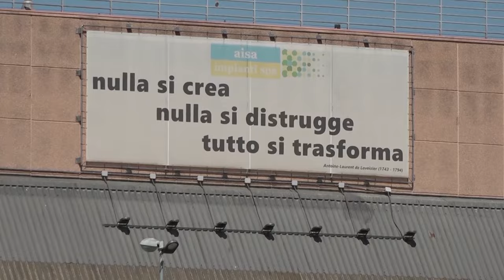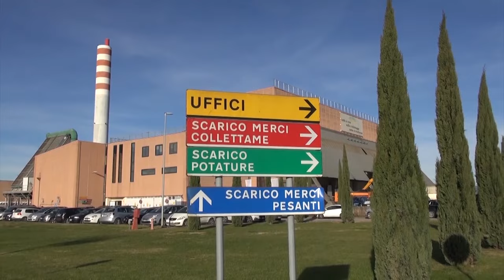Aisa Impianti, si ferma la linea di recupero energetico per manutenzione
"Adottare tutte le buone pratiche per una riduzione della produzione di rifiuti alla fonte".
E' questo l'appello che arriva da Aisa impianti in vista dell'annunciato stop alla linea di recupero energetico della centrale di San Zeno, ferma da domenica sera per un intervento di manutenzione programmata.
La riattivazione è prevista per sabato 9 novembre, ma durante la fermata della linea, che recupera gli scarti dei rifiuti non riciclabili altrimenti, è previsto un incremento dei costi necessari al trattamento, sia per il trasferimento dei rifiuti verso altri impianti che per l’acquisto di energia dalla rete, indispensabile al funzionamento di tutte le altre linee a servizio della raccolta differenziata.
Il trasferimento dei rifiuti via gomma causa anche un aumento delle emissioni, proporzionale alla distanza degli impianti di destinazione.
Così l'azienda raccomanda di adottare tutte le buone pratiche per una riduzione della produzione di rifiuti alla fonte, modificando lo stile di vita, al fine di limitare per quanto possibile la necessità di ricorrere al trasporto verso altri impianti.